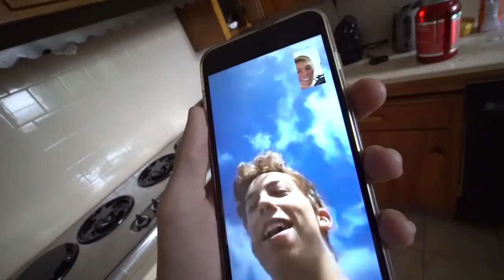HE GOT SO LUCKY!!! *FIRST TIME FISHING*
YESTERDAY'S Video